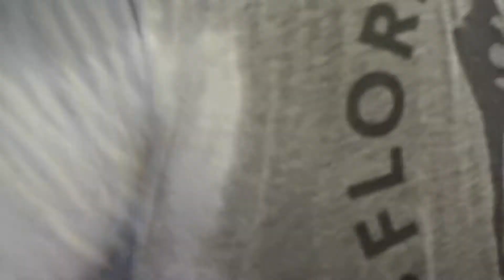Florida Muay Thai Week of 4/16-4/20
Here are the highlights from April 16-20, 2018.

If you like to train hard and be around like minded people the the same set of common beliefs and goals.

 If you want to take your Muay Thai or conditioning to the next level.

Are you ready for a challenge, ready to make a change?